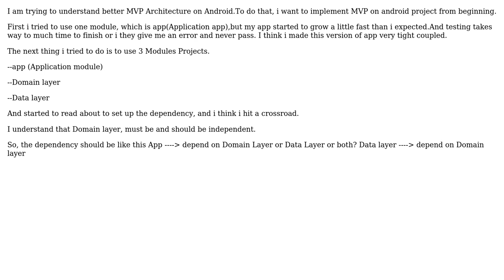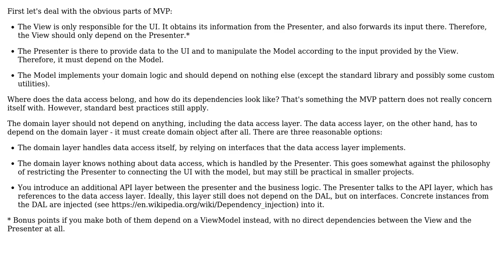How to achieve proper MVP Android Dependency, between Presenter,Domain and Data Layer?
Software Engineering: How to achieve proper MVP Android Dependency, between Presenter,Domain and Data Layer?

With thanks & praise to God, and with thanks to the many people who have made this project possible! You are responsible for your own actions.